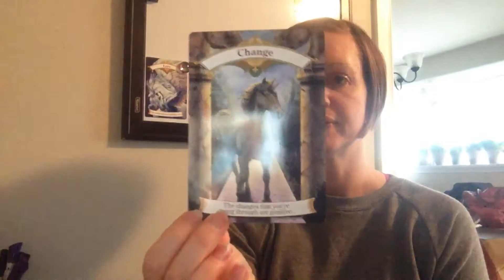The Soulful Mystic March 6-12, 2017